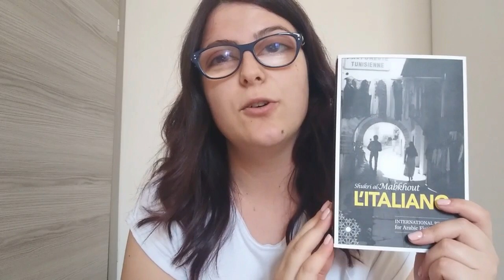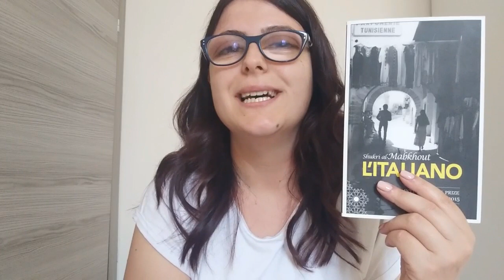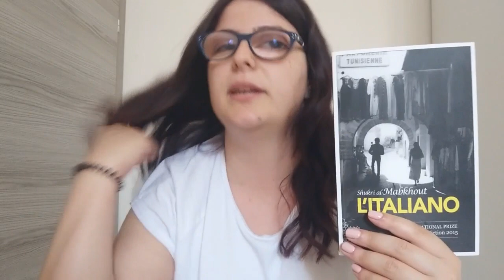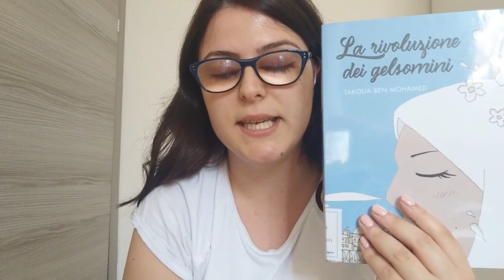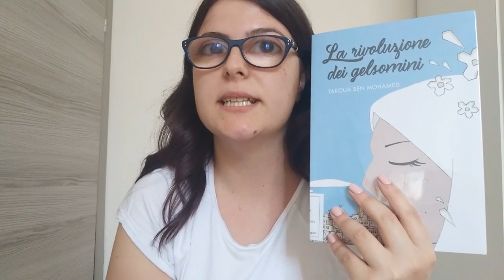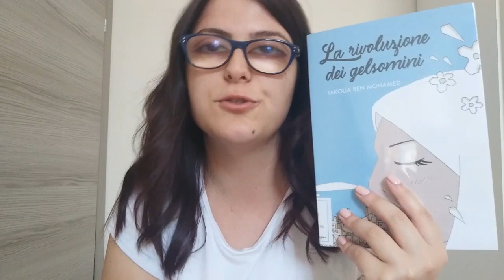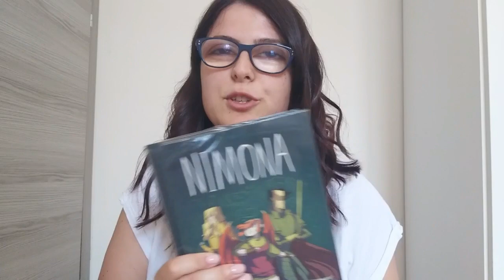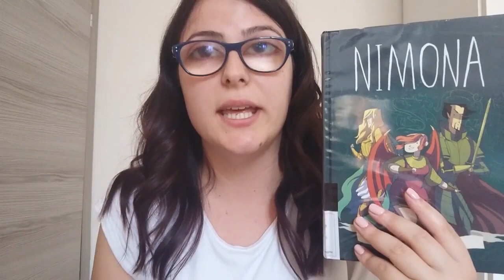Wrap Up Giugno 2020 | Helen in Bookland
Buongiorno, lettori e lettrici :D
Oggi si parla delle mie letture del mese di giugno, spero davvero che possano interessarvi! Non dimenticate di commentare con le vostre letture del mese :) un bacio!

✿ LIBRI CITATI:
- L'italiano, S. al-Mabkhout (00.44);
- La rivoluzione dei gelsomini, T. B. Mohamed (06.25);
- Nimona, N. Steverson (11.55).